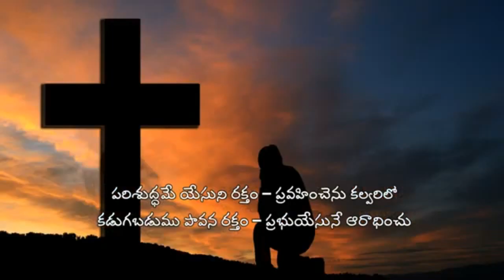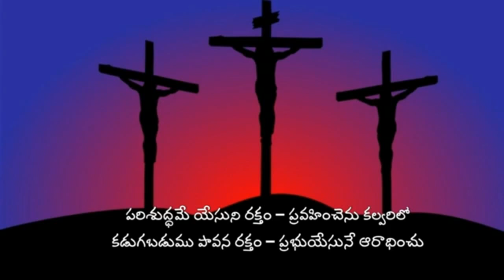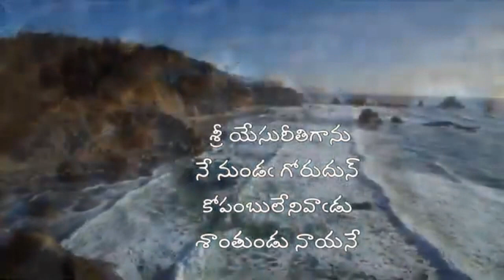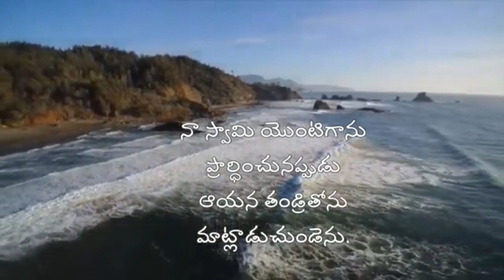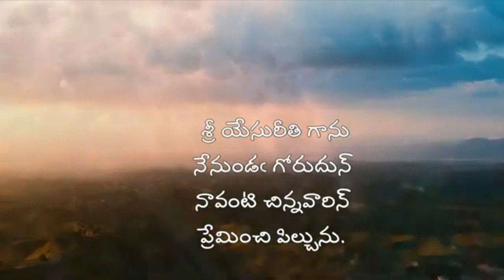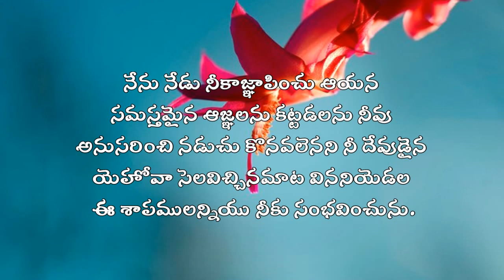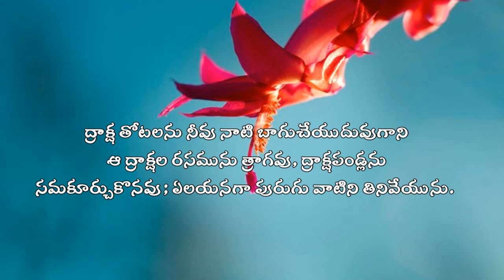My Family With My God || Evening Prayer 28.07.2021